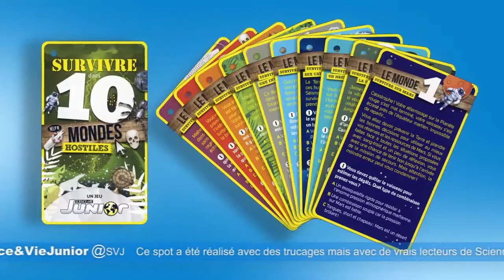Spot TV SVJ spécial Quizz Extrême